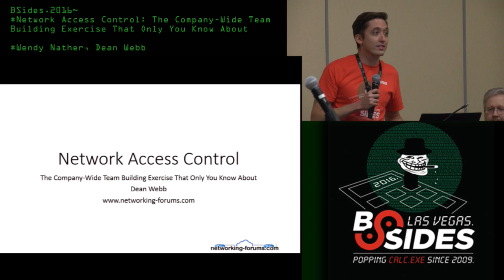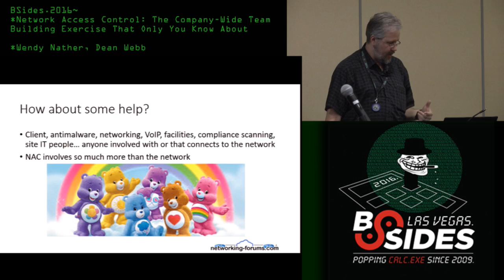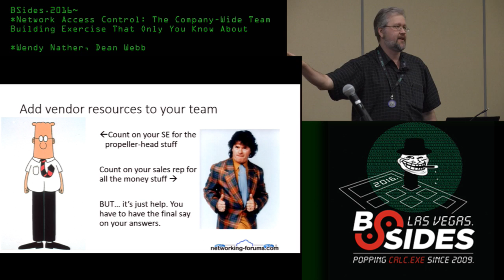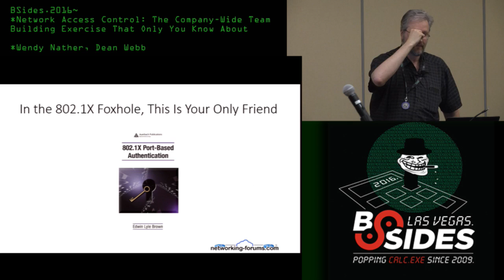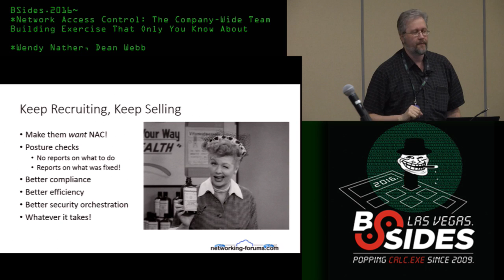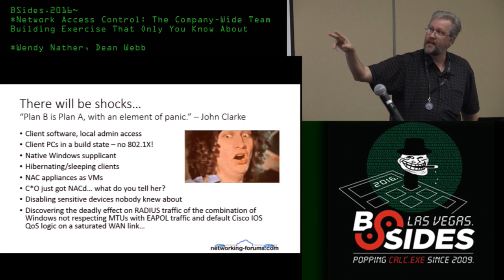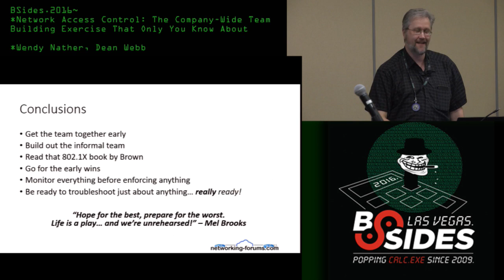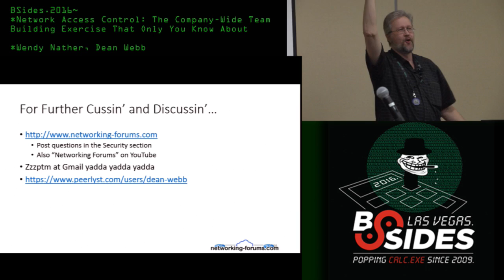Network Access Control The Company Wide Team Building Exercise That Only You Know About